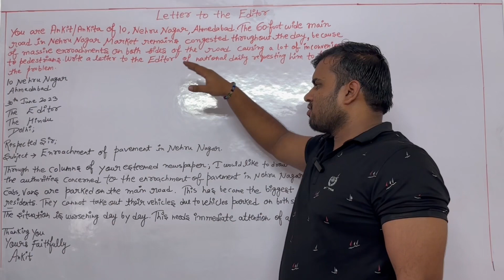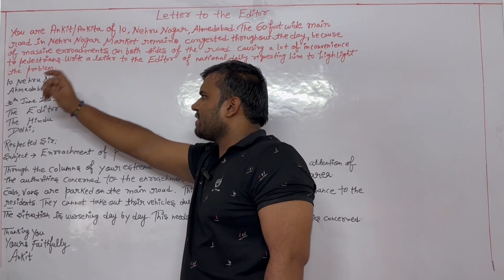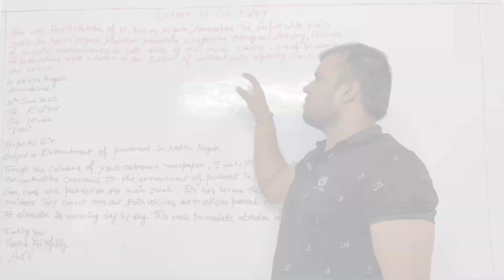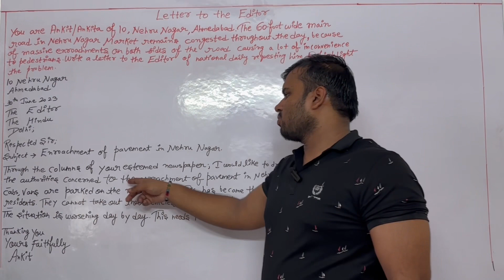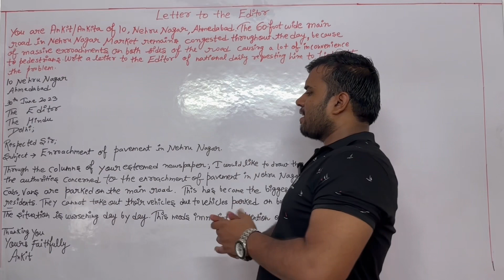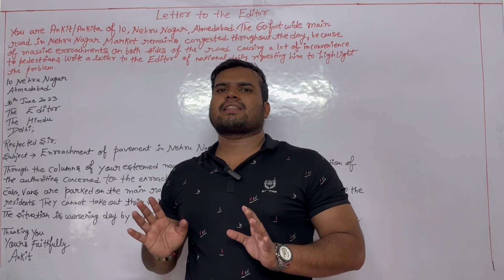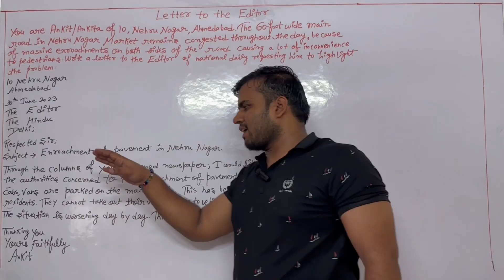LETTER TO THE EDITOR ✍️ || ENROACHMENT OF PAVEMENT IN NEHRU NAGAR